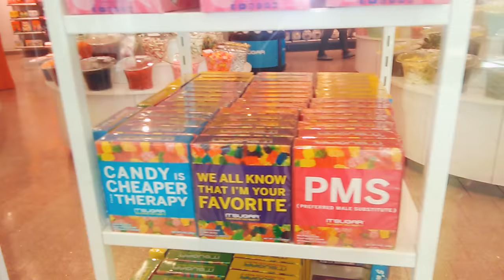LOL the 🎸 rocker with jasmine dlr !